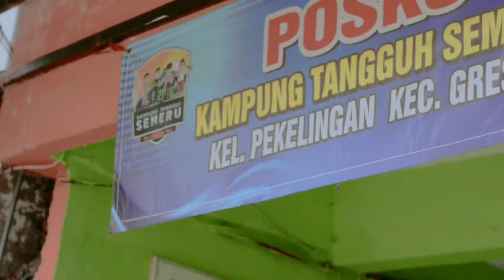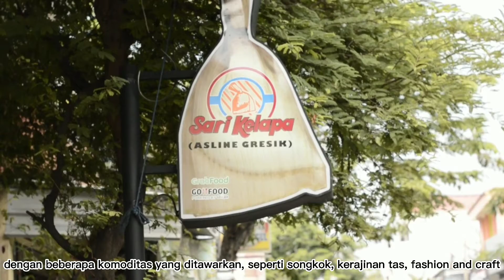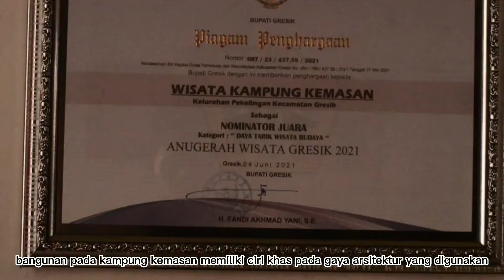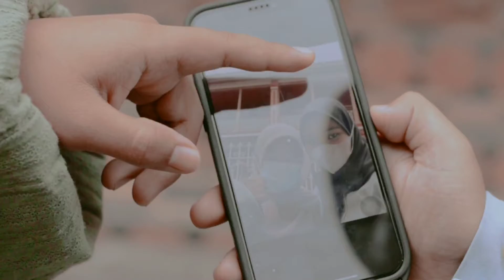Video Profil Pekelingan Gresik Jawa Timur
Video Profil Pekelingan Gresik
Kampung Kemasan Gresik Jawa Timur
Kampung Kemasan
Pekelingan Gresik Jawa Timur